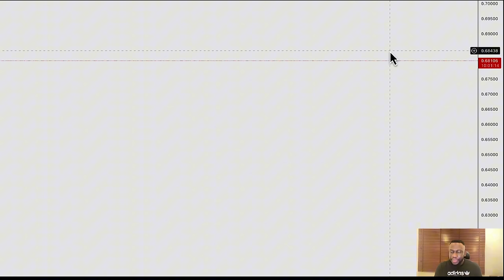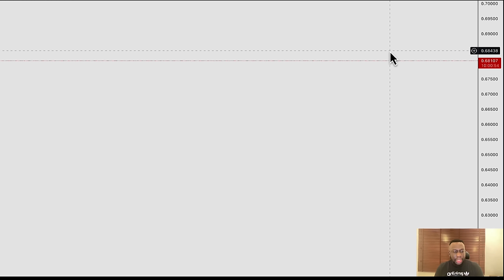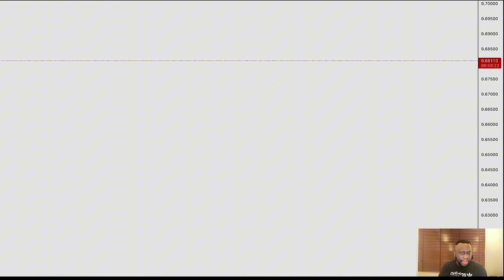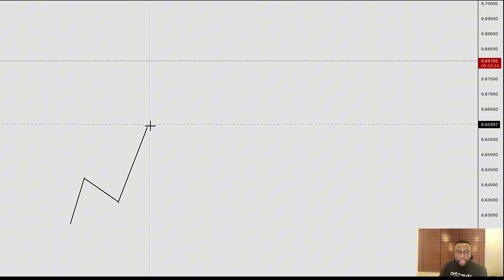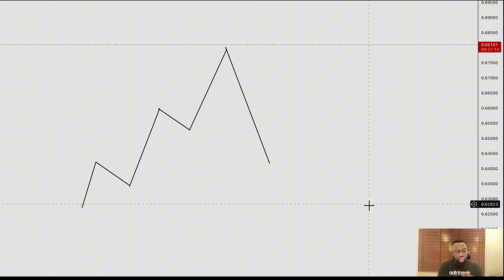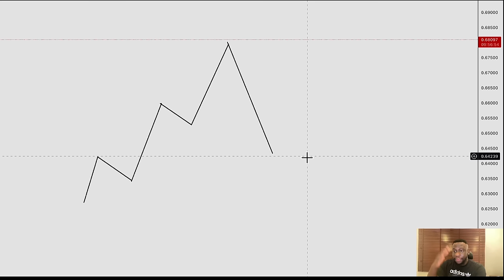THE BEST FOREX TRADING STRATEGY IN HISTORY [ 90% ACCURACY ]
Here’s the ULTIMATE Guide to the Falling Knife Strategy! Learn how I use the Falling Knife to trade forex like a sniper and catch high-risk-to-reward trades. I will show you my exact process for finding a high-probability setup using this strategy.